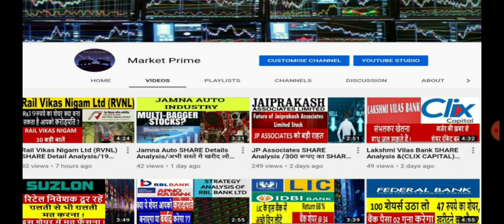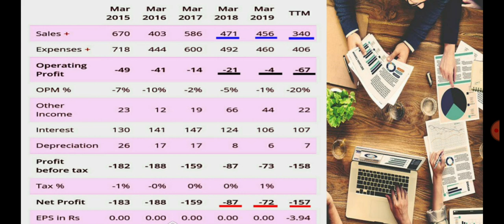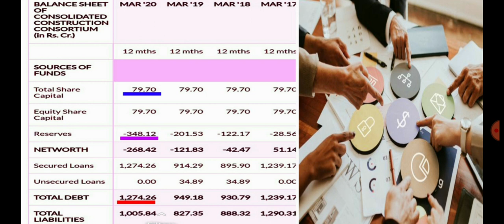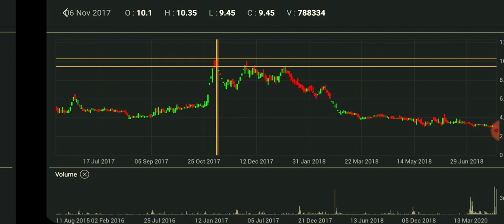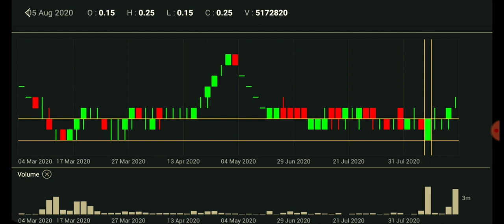CCCL Ltd SHARE Full ANALYSIS/(NEWS,TARGET,PRICE)/Target सुनकर बेहोश मत हो जाना